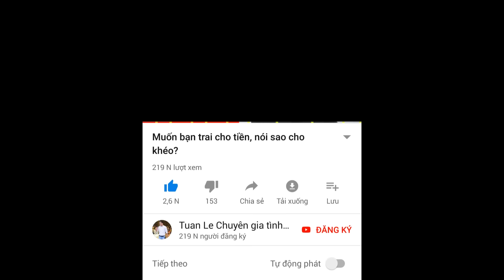Những điều cần biết để không bị đổ sớm